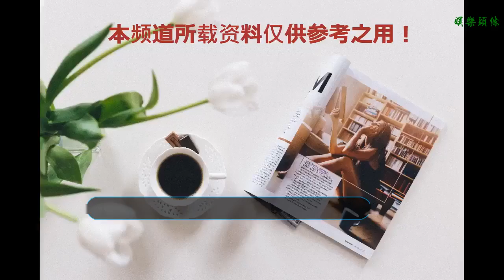潘粵明賈乃亮被指變成“綠帽王”,兩人恐成娛樂圈最慘男星!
谢谢！

      原標題：潘粵明賈乃亮被指變成“綠帽王”,兩人恐成娛樂圈最慘男星!
            11月28日，鐵錘之王李雨桐在個人社交平臺再發新錘，疑怒斥薛之謙偽君子，并質問的稱非要把其與李小璐的事情抖出來才甘心嗎？

薛之謙與李雨桐這件的混戰暫且不說，不少網友驚奇的表示，李小璐什么時候又與薛之謙又牽扯了呢？更甚至按李雨桐這話的意思，李小璐與薛之謙的關系并不一般。

在吃這場混亂瓜的同時，不少網友再一次心痛賈乃亮，網友認為如果李雨桐說的真是薛之謙，那李小璐不僅僅與“夜宿門”有關，更與薛之謙有曖昧不明的感情牽扯。

事情很快的發酵上了熱搜，吃瓜網友也是看了李雨桐再看薛之謙，之后再看看李小璐，當然也不免關心一下疑“綠帽”蓋頂的賈乃亮。
而不堪受擾的賈乃亮，也終于在個人社交平臺上開腔發聲，稱“我一個人過的很好”，并表示不希望什么事情都被帶上。
這一番情真意切的短文，更是讓網友直呼心疼，本來是兩人的家庭事，現在卻被全網知道了，這頂“綠帽”也戴的比較穩。

由此不少網友發散的想到了另一位“綠帽”罩頂的男星——潘粵明，同樣都是妻子與圈內人士曖昧不明，潘粵明妻子董潔更是直接被爆出與王大治的接吻視頻。

當時董潔與王大治的消息被爆出后，大部分網友都被震驚了，畢竟從顏值上比較，潘粵明還是帥過王大治一些。

家庭是明星的私事，但因藝人身份難免會受到網友的關注，成為網友的談資，不管怎么說還是比較心疼潘粵明與賈乃亮。